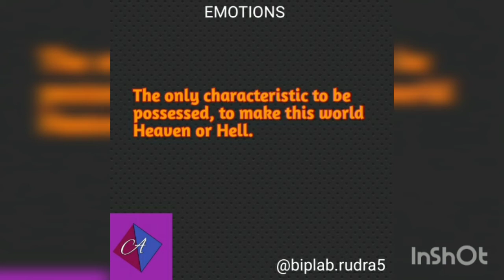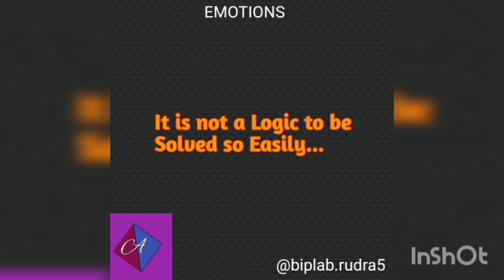EMOTION-The Mystery || By Biplab Rudra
This video is made to mention that "Emotion" is mystery.

"EMOTIONS-The Mystery".